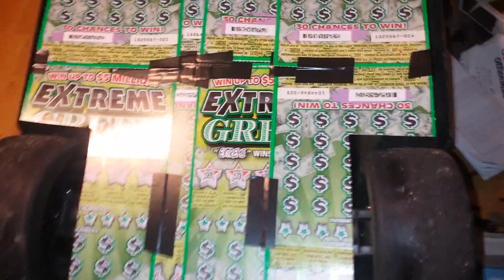4-15-2016 Traxxas Dragslash 2.0 Undercarriage MockUp.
In an attempt to go even faster I am going to custom make a undercarriage or pan for the dragslash 2.0

here is a mockup, it will be 2 pieces, joined with some type of slide groove(like wood flooring sliders together, one flat and one piece at an angle.)

no problems with front suspension since it is fixed turnbuckle suspension.  the grooves I cut are perfect size for turning without rubbing.

I am now looking for a piece of foam to cut up and put inside the body to cut down on air flow inside the body even more.

also thinking of making a spoiler for it, but don't know if that's needed because of the long wheelie bar